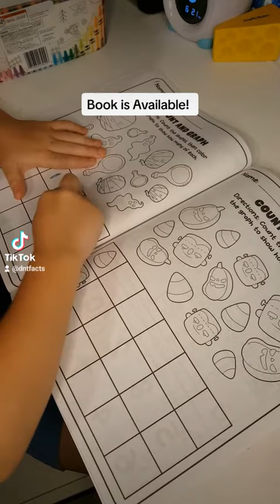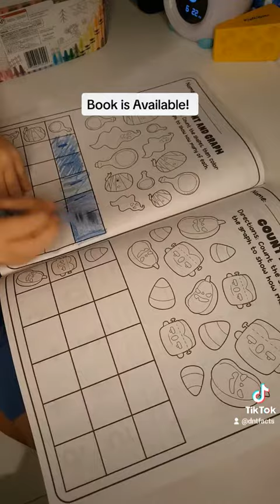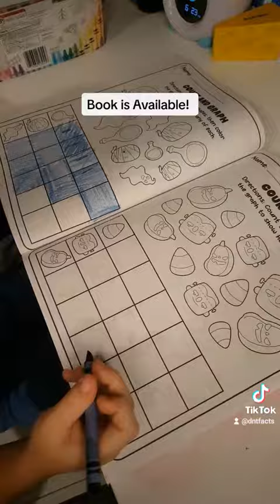Halloween Activity Book: Math, Maze, Coloring Halloween Activity Book for Kids Age 6-12